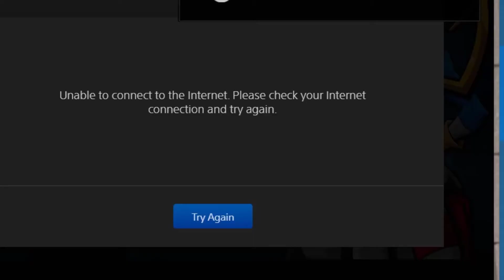HELL FREEZES OVER - Sly 2: Band of Thieves - Episode 5 Part 8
Can Bentley escape the pits of despair once and for all? Will the team be able to start a literal war just to collect some owl pellets? WHERE DID AGENT STONE GO!?